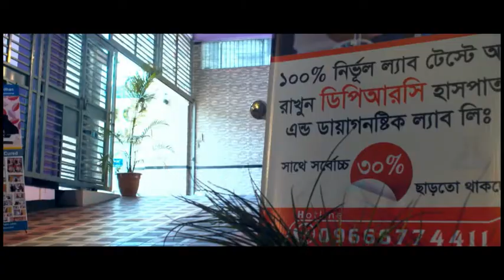বাত বলতে কি কোন রোগ আছে?